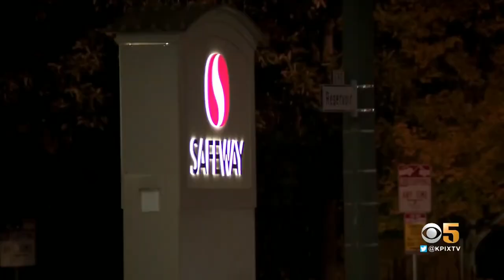KPIX San Francisco: Safeway Forced To Cut Hours Due To “Off The Charts” Shoplifting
KPIX San Francisco reported how Safeway has been forced to cut hours due to “off the charts” shoplifting, during a segment on KPIX (CBS 5) (San Francisco, California) on 10/31/2021.